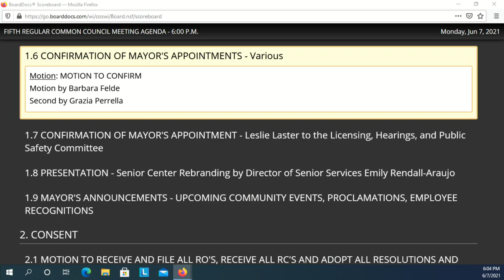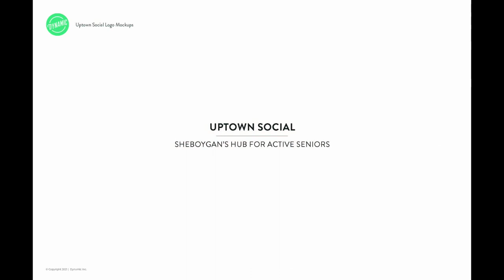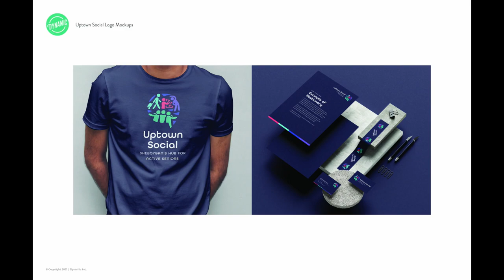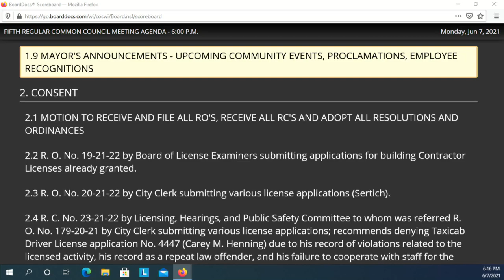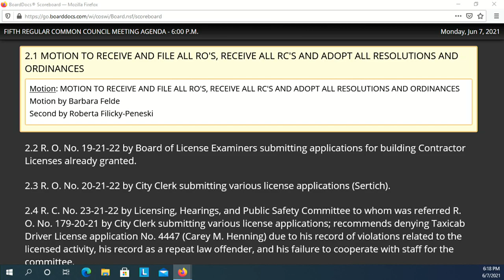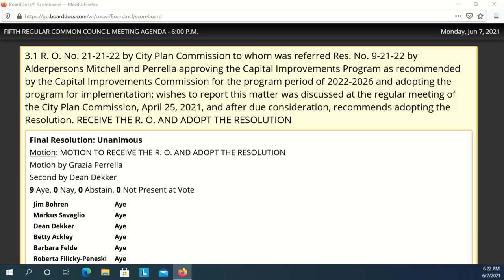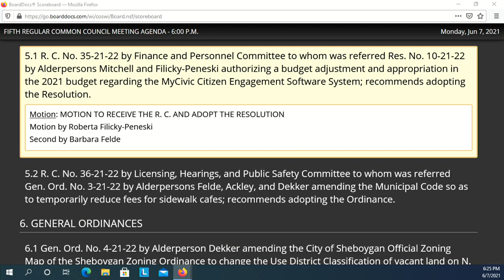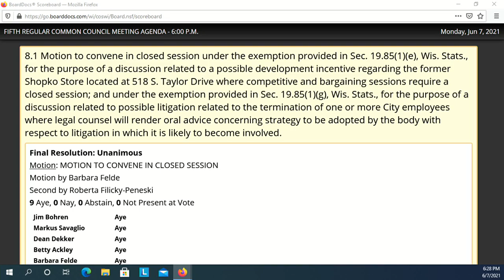Council 06072021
"COMMUNICATION WORKS FOR THOSE WHO WORK AT IT"

The 5th Regular Meeting of the 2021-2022 Common Council at 6:00 p.m., MONDAY, June 7, 2021, in City Hall, 3rd Floor - Council Chambers, 828 Center Avenue, Sheboygan, WI.